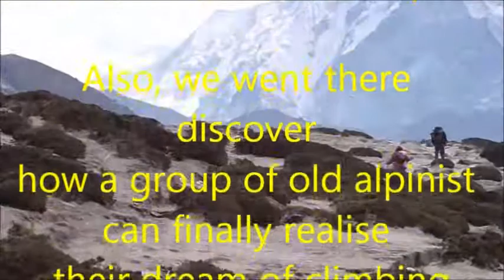The Island Peak - The Spiritual Mountain of Healing 'The Himalayas'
The Island Peak(Imja Tse)
Sung Kyun Kwan University Alpine Club OB Senior Imja Tse Expedition
11 members
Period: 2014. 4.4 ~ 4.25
Average Age: 63 yrs

Schedule

        Departure            Arrival                    Height(m)
4.4    Incheon           Kathmandu
4.5   Kathmandu      Kathmandu                1,324
4.6.  Kathmandu → Lukla → Phakding      2,660
4.7   Phakding  →   Namche                      3,440
4.8   Namche   →    Kyangjuma                 3,550
4.9   Kyangjuma → Deboche                     3,820
4.10 Deboche  →    Pheriche                     4,240
4.11 Pheriche  →    Dingboche                  4,410
4.12 Dingboche →  Chhukung                   4,730
4.13 Chhukung →   B . C                           5,080
4.14  B . C →  H . C (5,600m) → B . C      5,080
4.15  B . C →  H . C (5,600m)
4.16  H . C → Summit (6,189m)Attack (1sd)  → H.C
4.17  B . C → H.C
4.18  H.C →   Summit (6,189m)Attack (2nd)  → B.C
4.19  B.C → Dingboche
4.20  Dingboche → Kyangjuma
4.21  Kyangjuma → Chumoa                    2,630
4.22  Chumoa → Lukla                             2.843
4.23  Lukla → Kathmandu                        1,324
4.24  Kathmandu
4.25  Kathmandu → Incheon